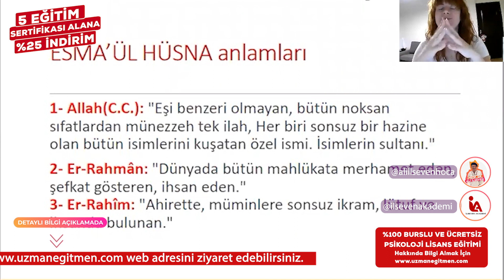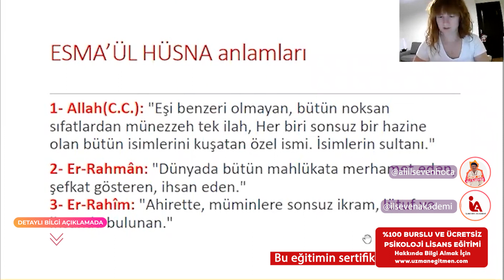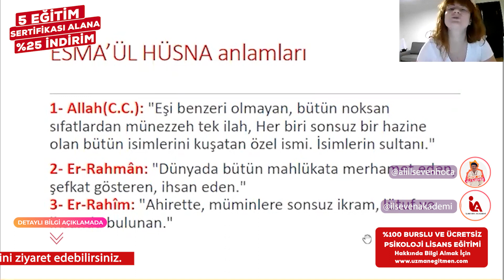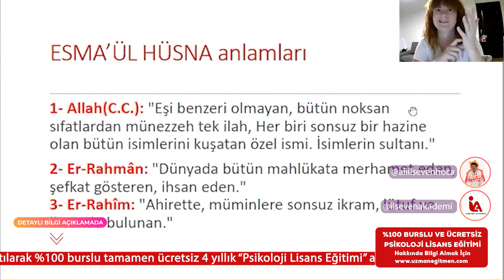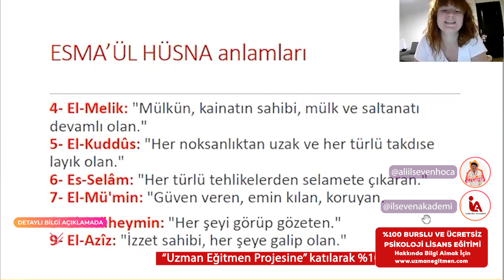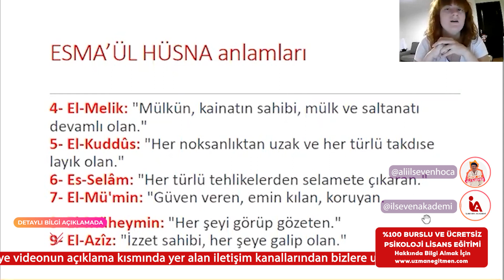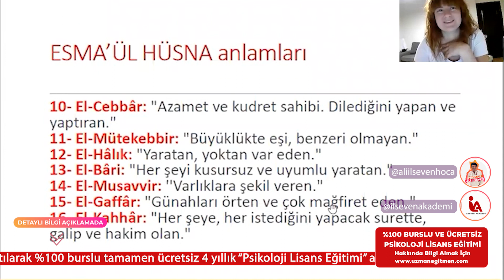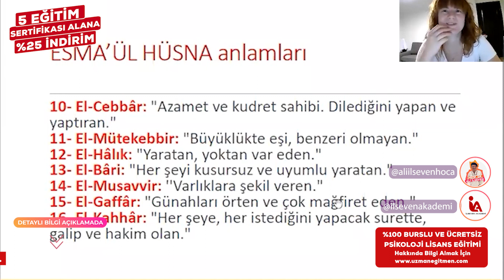İLSEVEN AKADEMİ - ESMA HÜSNA TERAPİSİ (2. BÖLÜM)